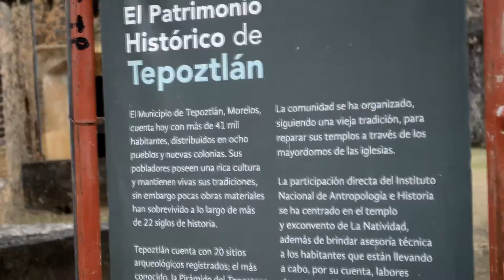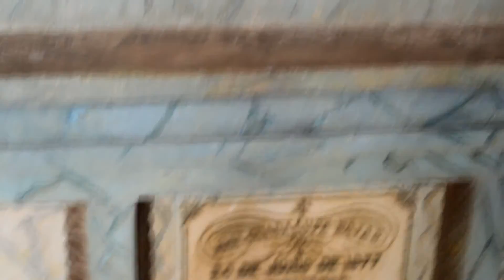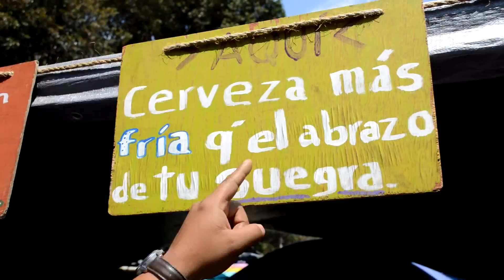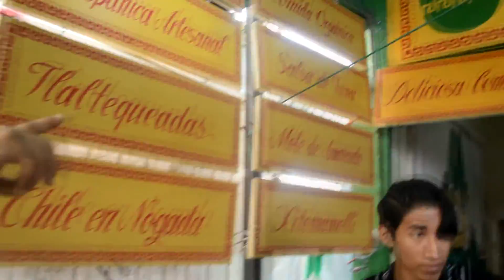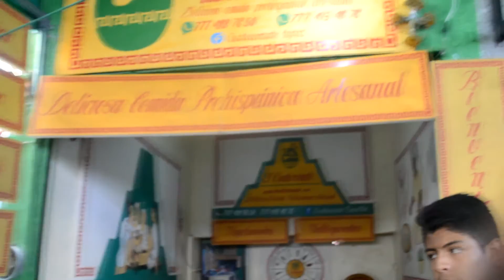TEPOZTLAN vol 2 CUATECOMATE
Seguimos con la segunda parte del pueblo mágico de Tepoztlán y comimos en el cuatecomate; comida ancestral prehispánica que por cierto estaba deliciosa.
Chido por verlo, compartirlo y dar el rol conmigo!!!